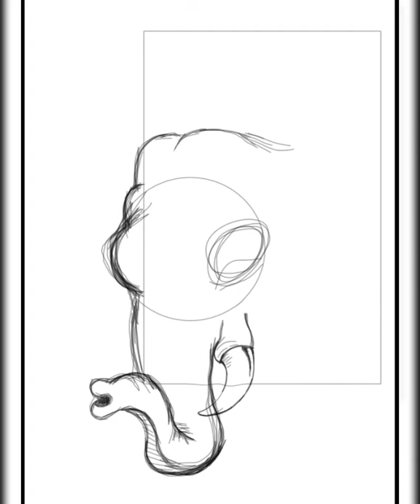Elephant digital art! ON PROCESS✌😇